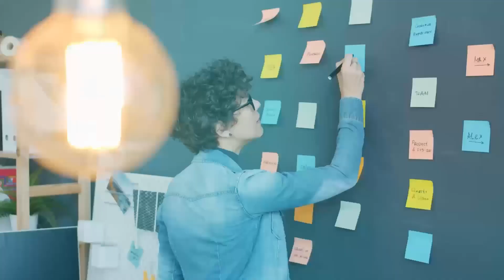J. Massey: Short-Term Rental Investing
How can someone leverage short-term rentals without owning property? What makes short-term rentals a “gateway drug” for real estate investing? In this episode, J. Massey and I talk about how he got his start in real estate investing, the people he has impacted, and the vision he has for the future of his company. J. currently functions as a landlord, private lender, real estate investing consultant, investment manager, speaker, author, mentor, and community advocate. He now educates others on how to invest in residential multifamily and commercial properties for passive income via wholesaling and raising private capital.

If you are looking to learn more about the reasons short-term rentals are great for every demographic and leveraging podcasting to grow a real estate coaching business, don’t miss this episode. You’re going to want to hear what J. says on today’s show.

If you liked what J. had to share today, go ahead and give him a follow as well on Facebook, LinkedIn, Twitter, YouTube, and Instagram and check out his podcast, Cashflow Diary on iTunes:
@cashflowdiary on all Social Media Platforms